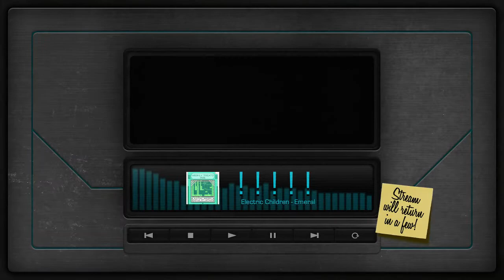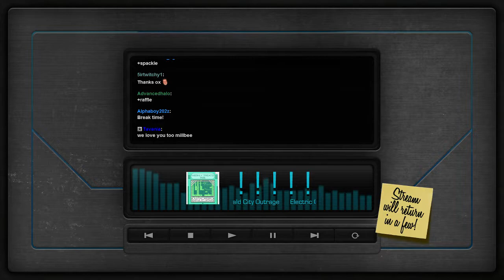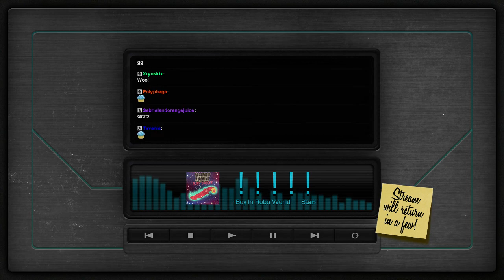Coestar's Stream A Day #500 Pt. 5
Coestar's Daily StreamADay (Day 483) Vod from Twitch, 'StreamADay 500' 4-19-15